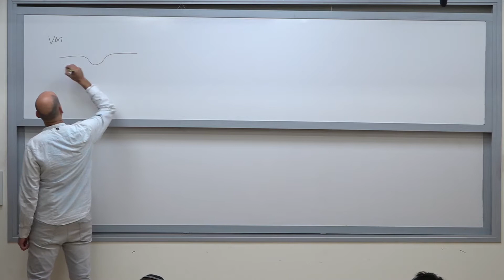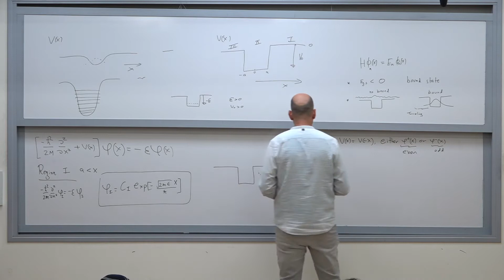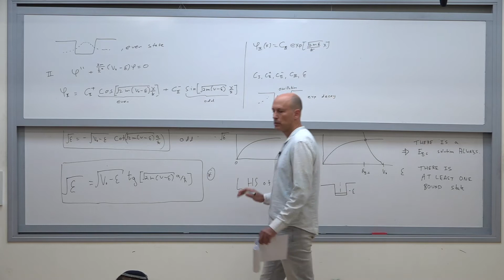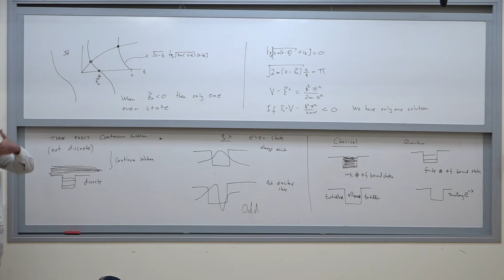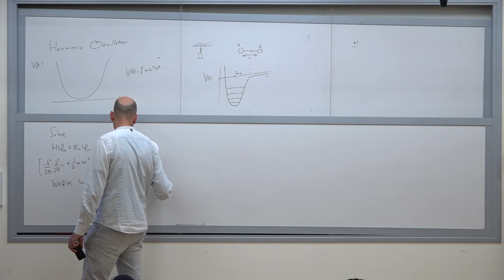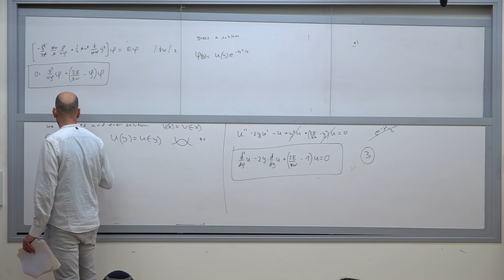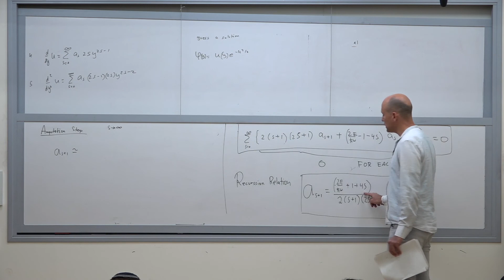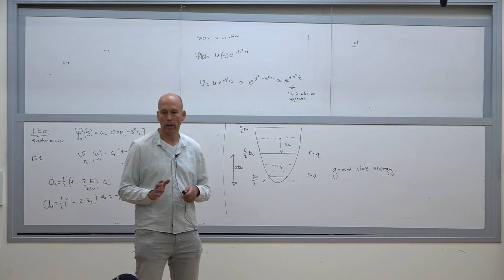Quantum Mechanics I - Lesson 6: Soultions of the time independent schrodinger equation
Quantum Mechanics I
Prof. Eli Barkai
Lesson 6: Soultions of the time independent schrodinger equation
29.11.17